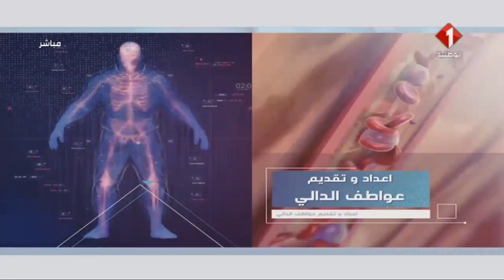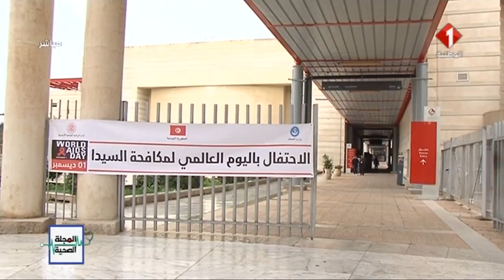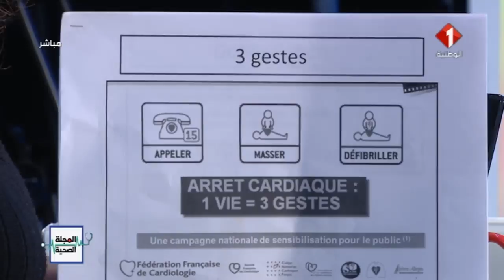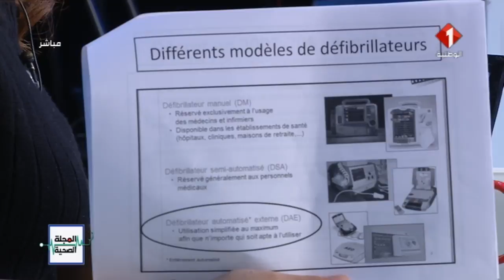برنامج المجلة الصحية ليوم 14 / 12 / 2018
برنامج المجلة الصحية